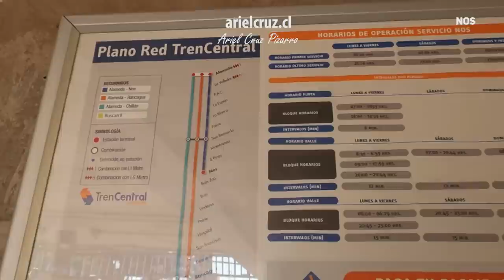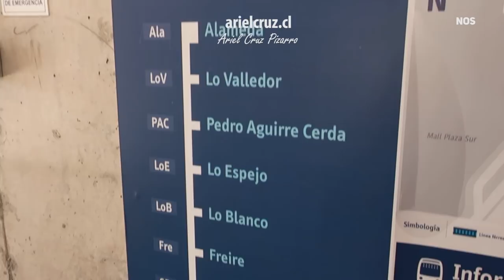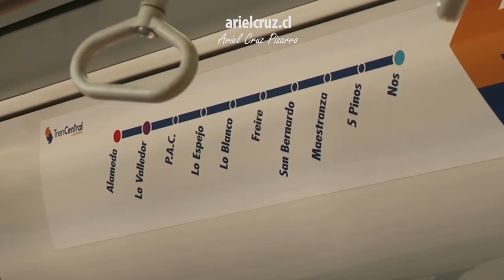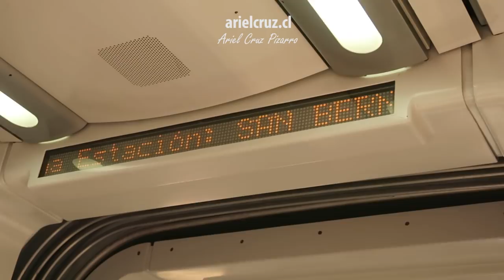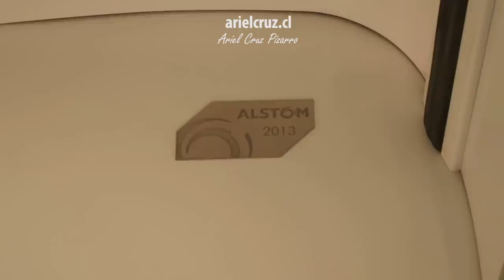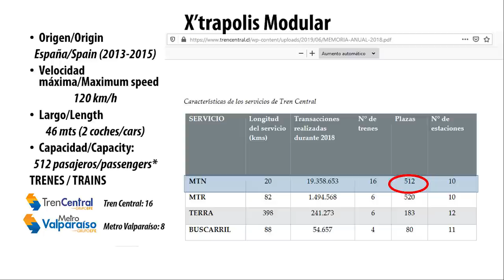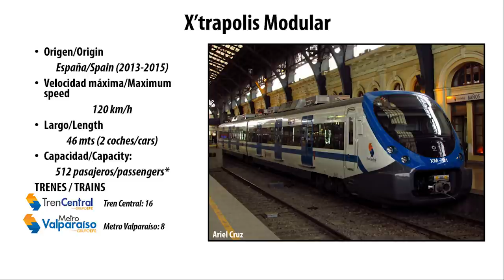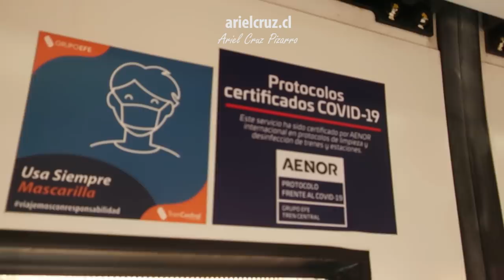Viaje METROTREN NOS (Chile) en tren ALSTOM XTRAPOLIS MODULAR XM02 | Ando en Tren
Viaje en el tren urbano 'Metrotren Nos' operado por 'Tren Central' (filial de la Empresa de Ferrocarriles del Estado) y que forma parte de la red del transporte público de 'Santiago de Chile', teniendo como forma de pago exclusiva a la Tarjeta 'Bip'. Puedes combinar este tren con el servicio de Metro y los buses de 'Transantiago' (o 'Red Santiago').
En esta ocasión, inicié el viaje en el sector sur de la ciudad, en 'Nos', comuna de 'San Bernardo'. El tren inicia el servicio en un sector residencial y comercial de la comuna de 'San Bernardo', pasa por el centro de este municipio y después va cruzando otras comunas aledañas como 'Lo Espejo', 'Pedro Aguirre Cerda' llegando hasta la 'Estación Central', la principal estación de trenes del país.
Este servicio de trenes fue inaugurado en 2017, usa exclusivamente los trenes 'Alstom Xtrapolis Modular' de origen español, con un frente de tren 'Civia' y el interior de los trenes de la serie 'Xtrapolis'. Estos trenes funcionan en 'Tren Central' y en 'Metro Valparaíso'. Tienen 46 metros de largo, capacidad para 512 pasajeros y una velocidad comercial de 120 km/h como máximo.
Este video es presentado por mis libros y servicios de edición de libros.

CRONOLOGÍA
00:00 Presentación
00:12 Sector 'Nos' y contexto
01:35 Estación 'Nos' ('Metrotren Nos')
02:47 Llegada de tren 'Alstom Xtrapolis Modular'
03:26 Interior tren 'Alstom Xtrapolis Modular'
04:38 Viaje 'Nos - Alameda'
06:07 Estación 'Cinco Pinos' y viaje
07:20 Estación 'Maestranza' y viaje
08:15 Estación 'San Bernardo' y viaje
09:16 Estación 'Freire' y viaje
10:07 Estación 'Lo Blanco' y viaje
11:24 Mapa de viaje 'Metrotren Nos'
11:39 Red 'Metrotren Nos' y 'Metro de Santiago'
12:05 Ficha informativa tren 'Alstom Xtrapolis Modular'
13:25 Libros 'Ariel Cruz Pizarro' y servicios de edición de libros
13:51 Viaje 'Lo Blanco - Lo Espejo'
14:34 Estación 'Lo Espejo' y viaje
16:43 Estación 'Pedro Aguirre Cerda' y viaje
17:57 Estación 'Lo Valledor' y viaje
19:46 'Estación Central' ('Alameda')
20:32 Fin de viaje 'Metrotren Nos'
21:39 Accesos 'Estación Central'
22:57 Vista de trenes en 'Estación Central'

Tren 'Metrotren Nos'
Servicio 'Nos - Alameda'
Empresa: 'Tren Central' (Empresa de Ferrocarriles del Estado)
Unidad 'Alstom Xtrapolis Modular' XM02 + XM08